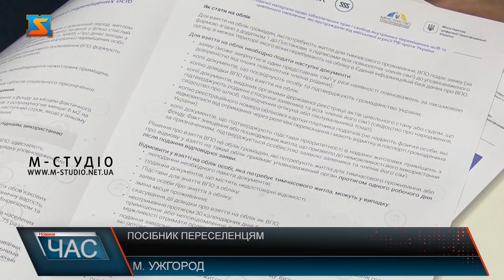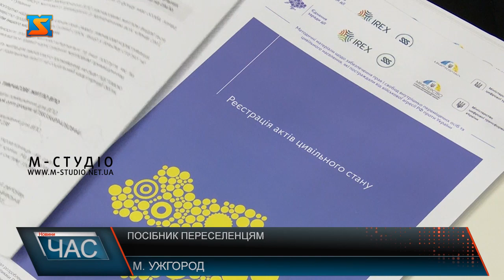Посібник переселенцям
З перших днів повномасштабної війни ініціювали чимало корисних ініціатив для людей, що постраждали через війну. Відтак, виникла потреба розробити єдиний документ, який би охопив би усі сфери її життя. Для вимушених переселенців створили унікальний посібник. Він складається з дванадцятьох важливих розділів. Другий розділ містить інформацію щодо проживання. Також, зібрали інформацію про державні допомоги та пільги для ВПО, забезпечення прав дітей, публічні послуги не за місцем реєстрації, та інші ініціативи для різних категорій осіб.  Часто внутрішньо-переміщені особи звертаються по правову підтримку.  На Закарпатті сьогодні перебувають близько 300 тисяч переселенців. 156 з них зареєстровані в єдиному реєстрі ВПО. Серед них 53 тисячі дітей та майже 5 тисяч людей з інвалідністю.  На сьогодні залишилось понад сотні місць компактного проживання – там знаходяться близько 5 тисяч осіб. Вони забезпечені харчуванням. Загалом, їх прихистили в 46 закладах освіти, а також амбулаторіях, лікарнях, ЦНАПах та закладах благодійних організаціях. Також, є фінансова підтримка. Усю цю актуальну інформацію систематизували в єдиний довідник. Екземпляри доступні в місцях компактного проживання ВПО в Ужгороді та Мукачеві. Їх планують розповсюдити і в інших закладах.